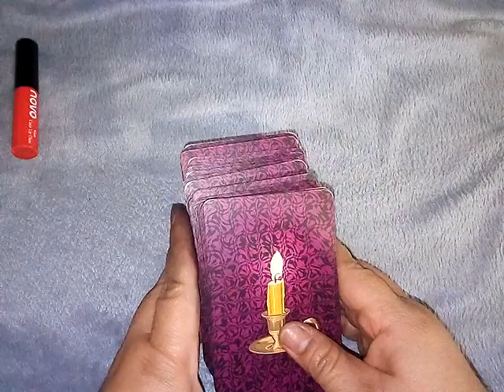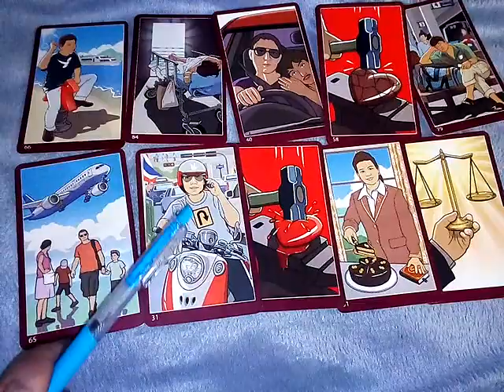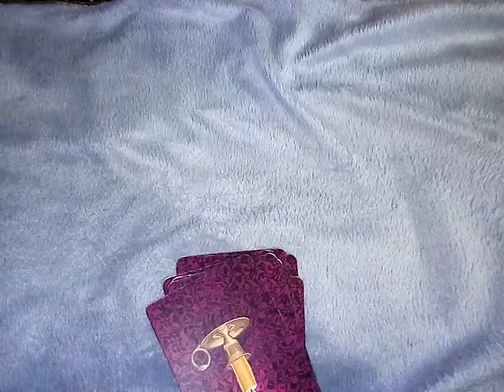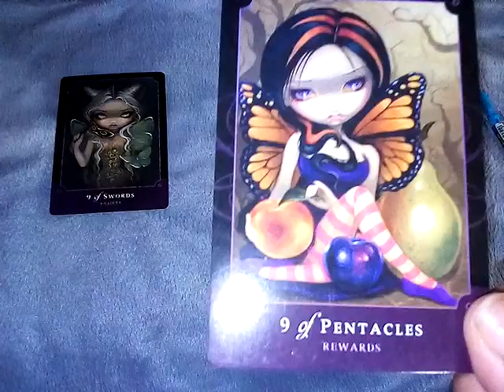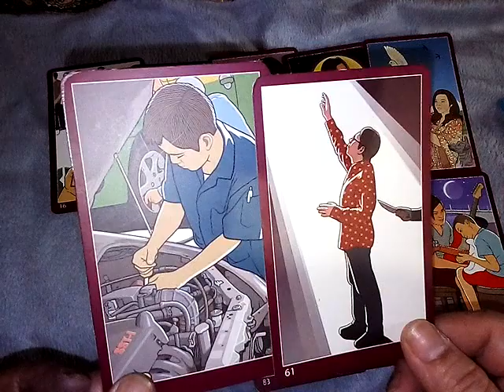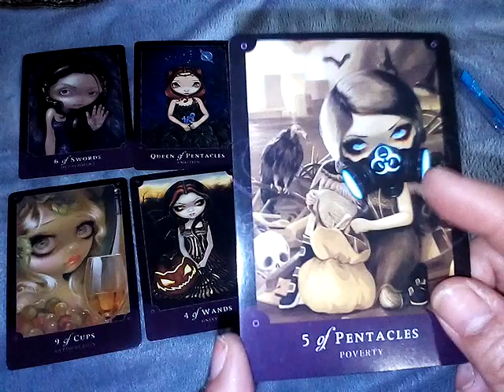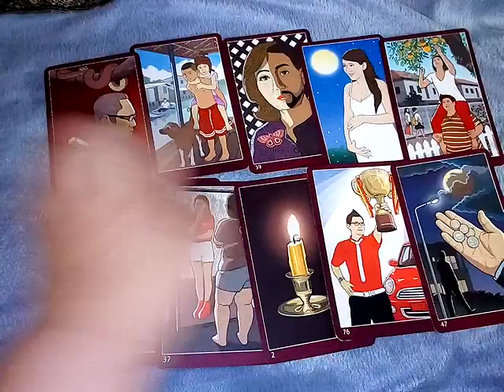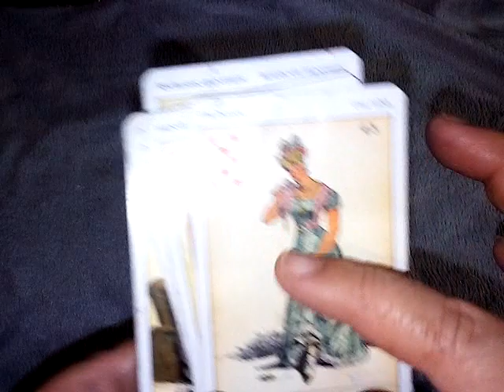ดูดวงกับเอ๋ ใครกันที่กำลังคิดร้ายและคิดถึงท่านในทางที่ไม่ดีอยู่ในตอนนี้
1) 1:54

2) 11:34

3) 21:00

4) 29:50

10ชุดเลือกไพ่ทำนายดวง l อรมณีจันทร์ pick a card pick a deck

9 ชุดเลือกไพ่ทำนายดวง อรมณีจันทร์ พยากรณ์

8ชุดเลือกไพ่ทำนายดวงของ อรมณีจันทร์ พยากรณ์